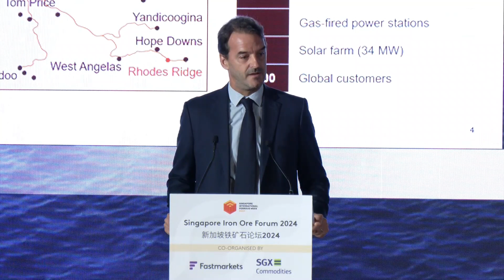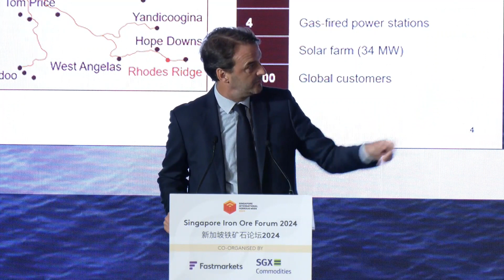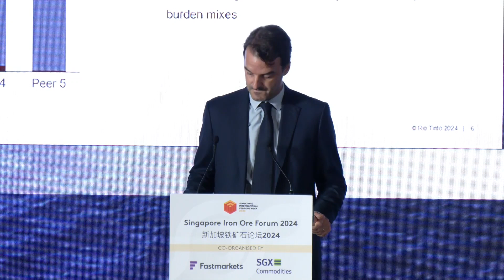SIOF 2024 - Keynote address by Rio Tinto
(This video was recorded at Singapore Iron Ore Forum during the Singapore International Ferrous Week 2024, 6-10 May)

OAntoine de Corbière, Senior Vice President, Iron Ore Sales at Rio Tinto presented how the company is shaping their iron ore portfolio for the future.

Follow SGX Group for the latest market insights and corporate updates:
关注新加坡交易所集团，即时获取最新市场动态和企业消息：